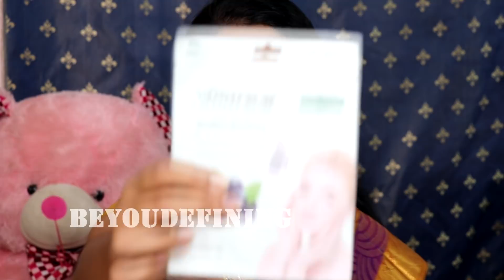Traditional Deepavali Festival Make Up Look || Tamil youtuber || beyoudefining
Hello Beauties,

In this video am going to show you my Deepavali makeover.